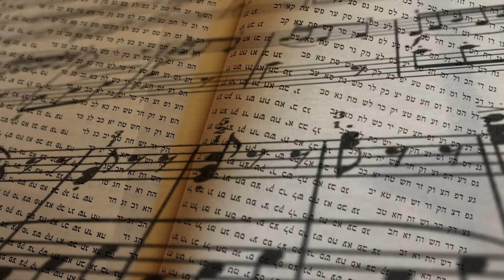Naqshon's Leap and Beit Abulafia partner with East Valley JCC of Phoenix and Royal Studios